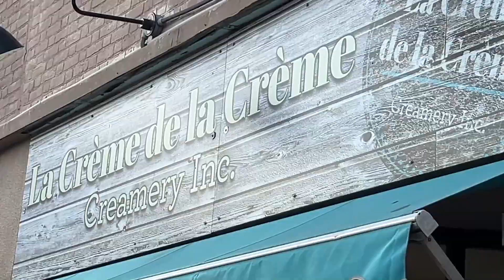He Jumped In The Water 😲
It was the day when I got a chance to take my parents to Burlington Lakeshore.

My Gear:
Vlogging Camera that I use:
Lens that I use:
Laptop that I use for editing:
Mic that I use:
Tripod that I use:

Stick Around!
Canada Couple
END